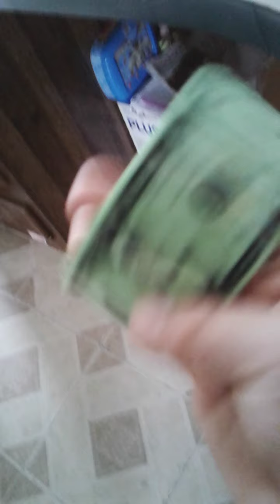Showing my toy cars when I am not making a versus videos